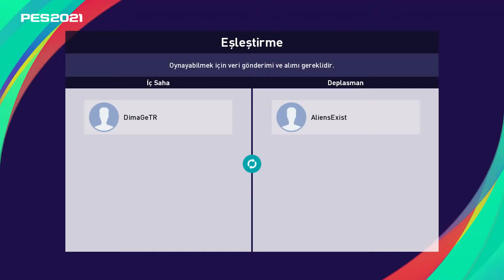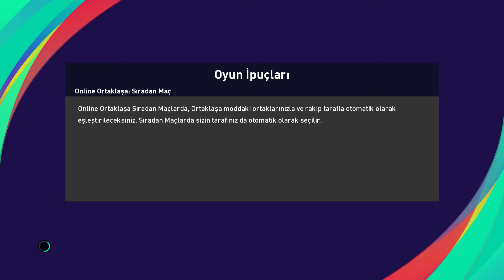eFootball PES 2021 Online No2 | Walkthrough | No Commentary | Full HD | Gameplay